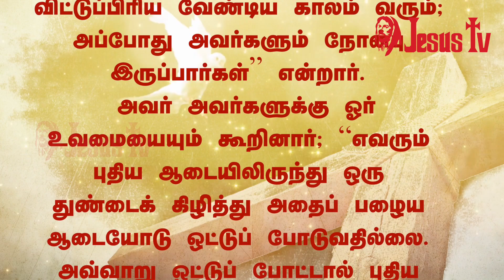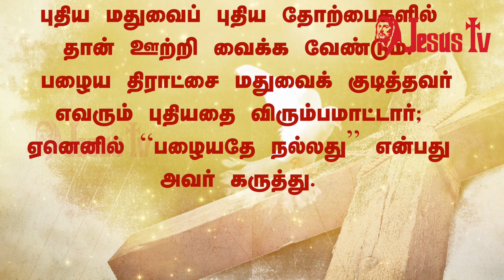06.09.2019 இன்றைய இறைவார்த்தை | Indraya Iraivarthai | Today Bible Verse |இன்றைய வசனம்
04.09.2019 - திருப்பலி நற்செய்தி, மறையுரை, செபம்